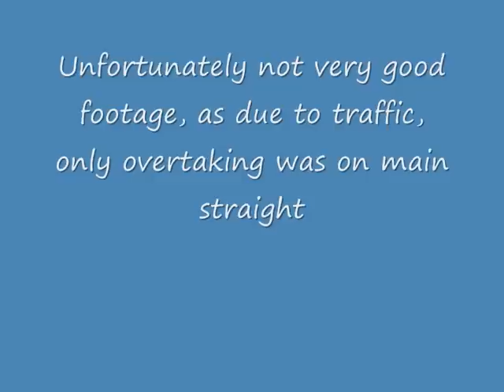MK2 Golf Turbo at Knockhill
20vt MK2 Golf turbo. Stock BAM engine with KO4 turbo. Around 280-290 BHP. On Toyo R888 tyres.